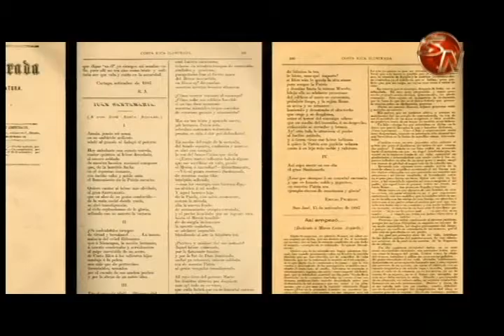ESCUELA LABORATORIO ORGANIZARA